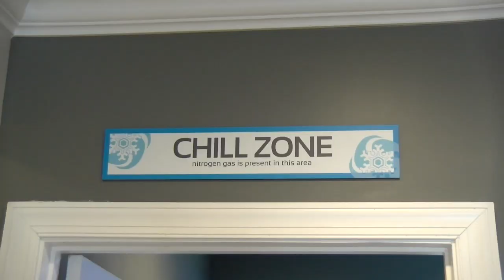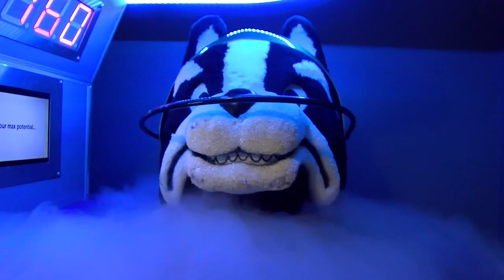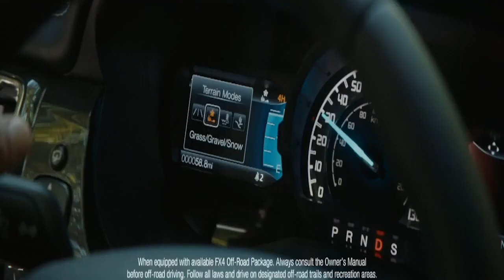The Wofford Football Coaches Show - Elon 09/06/21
WoffordTerriers.com